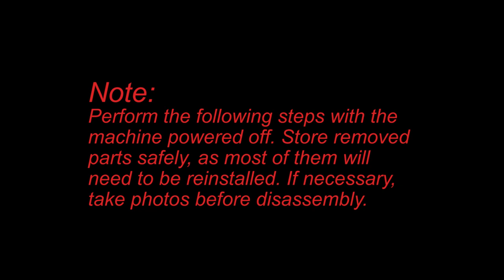Anycubic kobra2 pro（plus max）Z axis upgrade linear rail installation guide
You professional Upgrade Supplier.

The download link for the STL files used in the video is

Note: Perform the following steps with the machine powered off. Store removed parts safely, as most of them will need to be reinstalled. If necessary, take photos before disassembly.  After the completion of this product upgrade, it will impact the travel distance in the X-axis direction of the machine, reducing it by 5-10 millimeters.

Installation steps:

1. Disconnect extruder motor cable, nozzle connection cable, X motor cable, X limit switch cable, filament run-out detection cable, PTFE tube, etc.
2. Remove screws securing the fixed crossbeam and take off the fixed plate on the lead screw.
3. Remove screws securing the T-bar nut fixings.
4. Remove the synchronous pulley from the Z-axis and take off the timing belt.
5. Remove the top crossbeam and slide out the X-axis assembly. Be cautious and support the lead screw on the side of the screen to prevent it from falling.
6. Remove screws from the X motor cover and take off the motor cover.
7. Adjust the nut for the X synchronous belt and remove the screws securing the belt adjustment bracket.
8. Remove the left and right pulley assemblies of the Z-axis.
9. Remove the POM wheels from the left and right pulley assemblies of the Z-axis.
10. Use M5*8 screws to secure the brass screw and slider mounting bracket to the front sheet of the Z-axis.
11. Use M5*8 and M3*6 screws to secure the rear sheet to the brass screw and slider mounting bracket. The process is the same for both sides.
12. Install the assembled left and right pulley components on the X-axis profile, ensuring the timing belt is wrapped around the synchronous pulley of the X-axis motor. Check that the timing belt is in the correct position on the other end.
13. Reattach the belt adjustment bracket to the front sheet of the Z-axis.
14. Reattach the X motor cover to the front sheet of the Z-axis.
15. Use M3*8 screws and M3 T-type screw nuts to fasten them on the Z-axis guide rail (install one every 1-2 holes).
16. Clamp the positioning fixture on the Z-axis profile. Place suitable height auxiliary items.
17. After inserting the lead screw, place the entire X-axis assembly into the Z-axis profile.
18. Insert the guide rail of the Z-axis into the Z-axis profile, and fix the upper end of the guide rail with the positioning fixture.
19. Tighten the screws securing the Z-axis guide rail.
20. Use M3*6 screws to fasten the slider mounting bracket to the guide rail slider.
21. Fix the rear sheet of the Z-axis on the lead screw nut. Perform the same operation on both sides.
22. Remove the positioning fixture from the guide rail.
23. Reinstall the timing belt and synchronous pulley on the lead screw.
24. Install the top crossbeam back onto the Z-axis profile.
25. After placing the fixed plate on the lead screw, secure them with screws.
26. Adjust the horizontal height of the X-axis (this step is crucial). After adjustment, tighten the grub screws on the left and right synchronous pulleys.
27. Move the Z-axis up and down, then tighten the screws in the X-axis direction.
28. Adjust the tension of the X-axis synchronous belt to the appropriate tightness.
29. Insert the extruder motor cable, nozzle connection cable, X motor cable, X limit switch cable, filament run-out detection cable, PTFE tube, etc., into their respective positions.
30. The upgrade is complete. After powering on, please perform bed leveling first before starting the print. Thank you.